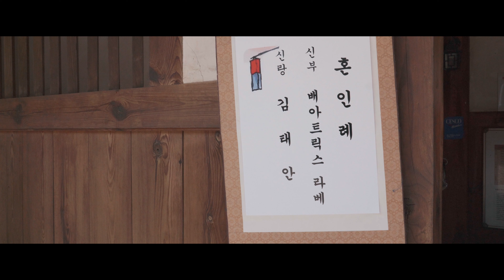Wedding프랑스 여자(French woman)와 한국남자(Korean man) 전통혼례(Traditional Wedding)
막상 편집을 하다 보니 촬영을 아쉽게 한 부분이 많다는걸 느끼게 되었습니다. ㅠㅠ

정해진 시간 안에 찍는다는게 어렵운 거군요.